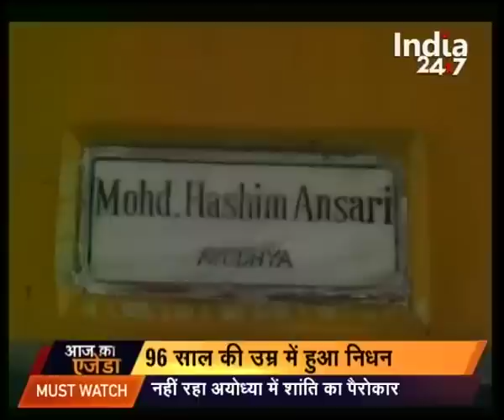Oldest litigant of Ram temple-Babri Mosque case Hasim Ansari dies at the age of 96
Oldest litigant of Ram temple-Babri Mosque case Hasim Ansari dies at the age of 96. Watch complete news story of Badi Khabar for getting detailed updates!